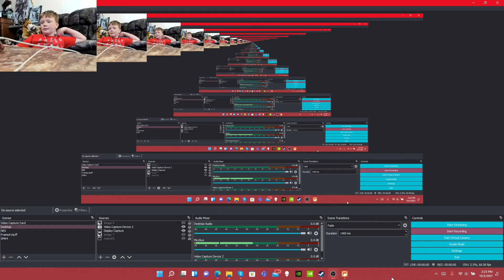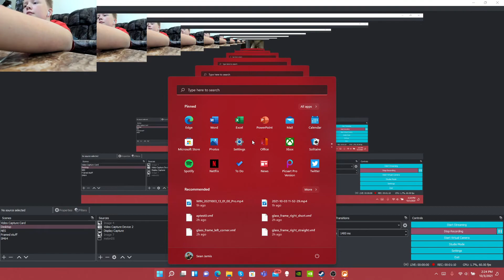This took 20 Minutes?! | Black Mesa Chapters 1-2